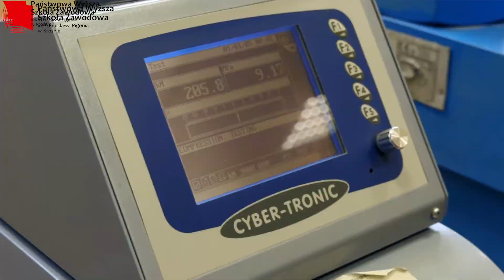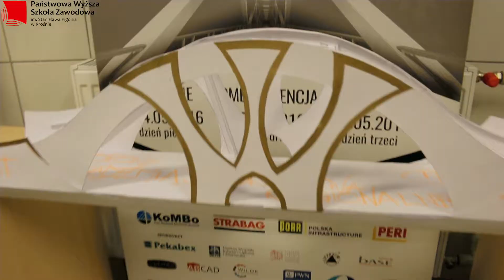Zakład Budownictwa PWSZ Krosno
Film promujący Zakład Budownictwa w Państwowej Wyższej Szkole Zawodowej w Krośnie.